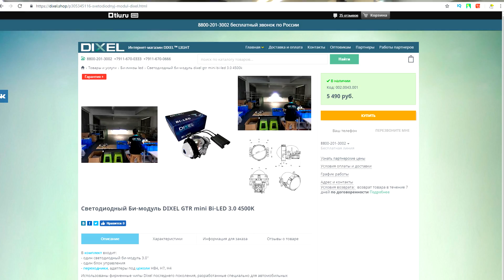Как установить светодиодные линзы DIXEL GTR mini 3.0 и не облажаться!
- Индивидуальные консультации по вопросам автосвета (Viber/VK/Whatsap/Skype)

TEST LAB
Андрей Финашин.